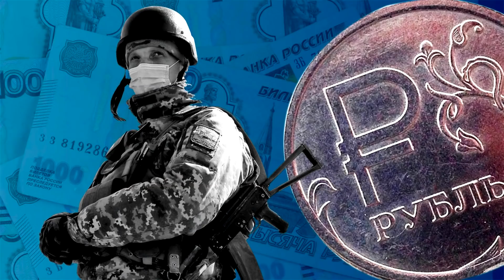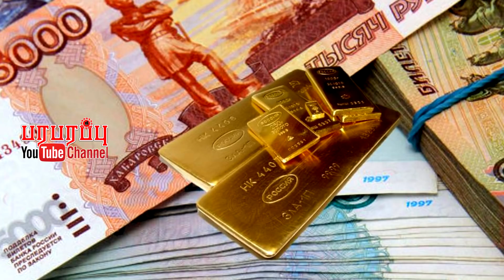ரஷ்யா அபாயகர பாதையில் அதி வேகம்! Russia speeds up dangerous path | Paraparapu Media World news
The economic losses caused by the Ukraine invasion are beginning to suffocate Russia. The Russian currency, the ruble, fell 15 percent in a single day on Friday. Yesterday the US $ 1 went to 133 Russian rubles. The first day the Russian army set foot in Ukraine, look at the monetary value of the ruble. It was 78 rubles for 1 US dollar. Russia's central bank staggers, unable to stabilize ruble.